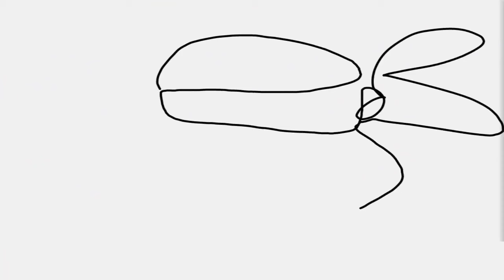Monster-Leader | Teenage Mutant Ninja Turtles Legends